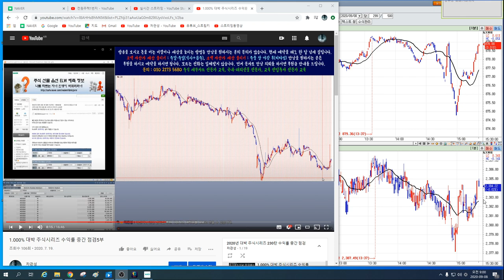9월8일 코스피/코스닥/삼성전자/코덱스레버리지 인버스 실시간 오전 시황 2편